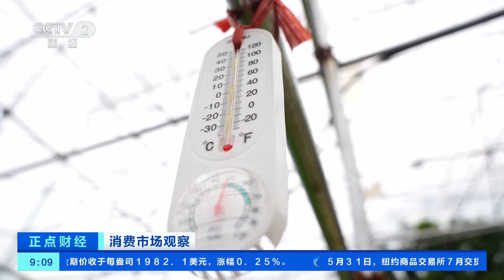[正点财经]消费市场观察 浙江余姚：大棚杨梅“抢鲜”上市| 财经风云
消费市场观察，浙江余姚：大棚杨梅“抢鲜”上市。